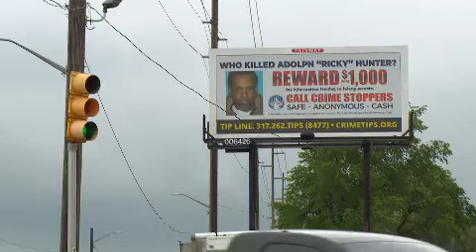ANNIVERSARY OF MURDERED MAN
Family hopes year long bill board helps find killer